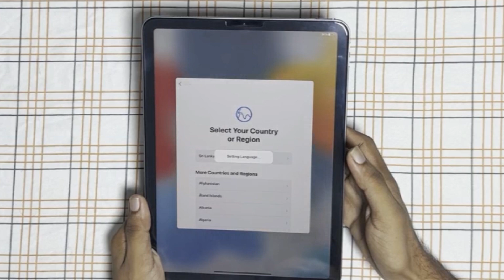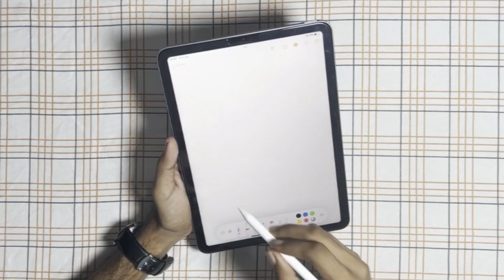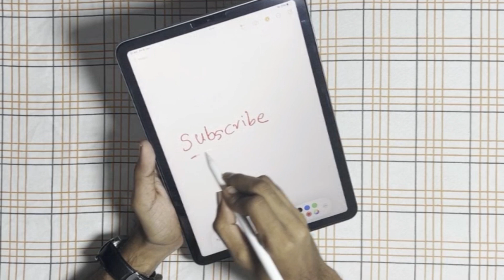Unboxing Apple iPad Air (4th generation) & Apple Pencil (2nd generation) | Sinhala | D Folder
Unboxing of Apple iPad Air (4th generation) and Apple Pencil (2nd generation)

Special thanks to Sandun K Dissanayaka @channela702

Device details

Capacity

64GB
256GB

Height: 9.74 inches (247.6 mm)
Width: 7.02 inches (178.5 mm)
Depth: 0.24 inch (6.1 mm)
Weight: 1.0 pound (458 grams)

Buttons and Connectors

Speakers
Top button/Touch ID sensor
Microphones
Volume up/down
Camera
Magnetic connector
Nano-SIM tray (cellular models)
Smart Connector
USB-C connector

iPad Air
USB-C Charge Cable (1 meter)
20W USB-C Power Adapter

Display

The iPad Air display has rounded corners. When measured diagonally as a rectangle, the screen is 10.86 inches. Actual viewable area is less.

Liquid Retina display
10.9-inch (diagonal) LED-backlit Multi-Touch display with IPS technology
2360-by-1640-pixel resolution at 264 pixels per inch (ppi)
Fully laminated display
Antireflective coating
1.8% reflectivity
500 nits brightness
Supports Apple Pencil (2nd generation)

Camera

12MP Wide camera
ƒ/1.8 aperture
Five-element lens
Hybrid IR ﬁlter
Backside illumination sensor
Live Photos with stabilization
Autofocus with Focus Pixels
Tap to focus with Focus Pixels
Exposure control
Noise reduction
Smart HDR 3 for photos
Auto image stabilization
Burst mode
Timer mode
Photo geotagging

Video Recording

4K video recording at 24 fps, 30 fps, or 60 fps
1080p HD video recording at 30 fps or 60 fps
Slo‑mo video support for 1080p at 120 fps or 240 fps
Cinematic video stabilization (1080p and 720p)
Continuous autofocus video
Noise reduction
Playback zoom
Video geotagging
Video formats captured: HEVC and H.264

7MP photos
ƒ/2.2 aperture
1080p HD video recording at 60 fps
Wide color capture for photos and Live Photos
Smart HDR
Retina Flash
Backside illumination sensor
Auto image stabilization
Burst mode
Exposure control
Timer mode
Video Calling3
FaceTime video
iPad to any FaceTime-enabled device over Wi-Fi or cellular